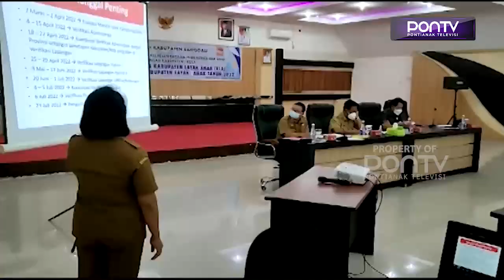Paolus Hadi Menilai Kinerja Tim Gugus Tugas KLA Lemah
Bupati Sanggau Paolus Hadi minta forum – forum anak dikuatkan sampai di tingkat desa maupun kelurahan. Karena dirinya menilai, pemahaman dan tupoksi masing – masing anggota tim gugus tugas dalam mengimplentasikan kabupaten layak anak masih lemah